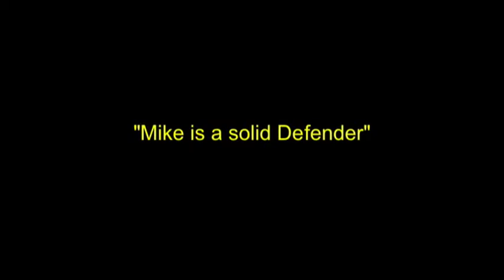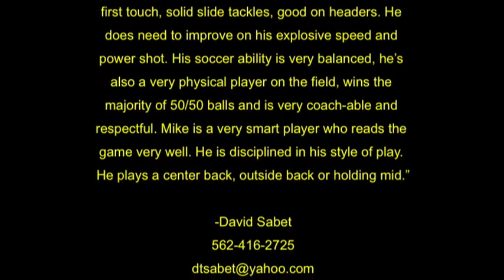Michael Cox Soccer.mov